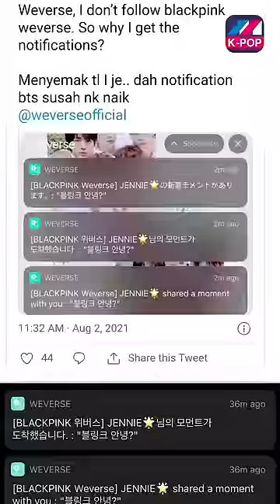حرب بين الارمي والبلينكز بسبب خطأ😱ARMY vs Blinks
Follow US –